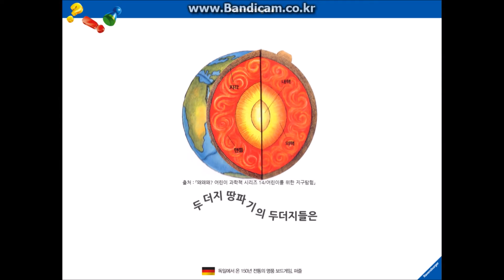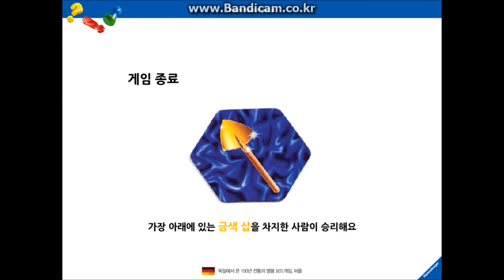두더지 땅파기 보드게임 [라벤스부르거]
두더지 땅파기 게임설명 동영상입니다.

게임 플레이를 따라가며 알아보는 '두더지 땅파기' 룰 설명 영상입니다~
↓↓↓↓↓↓↓ 더 자세한 정보는 아래의 사이트에서 ↓↓↓↓↓↓↓

라벤스부르거 네이버 카페